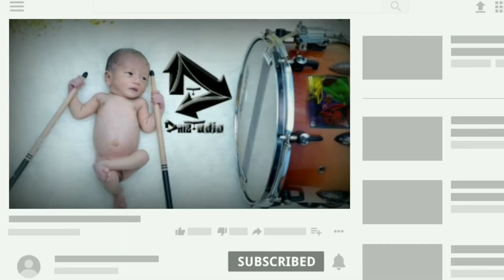Dan - SO7 (Bagas Gustyan Accoustic Cover)